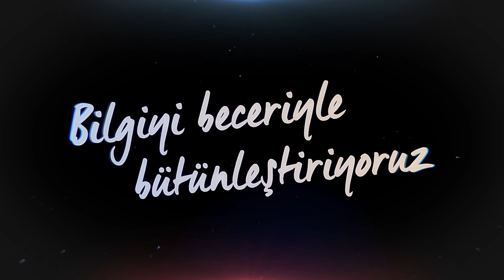Ziraat Fakültesi | Tarla Bitkileri Bölümü